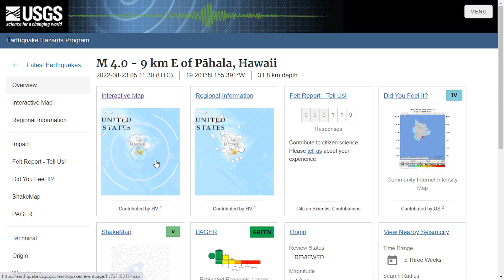M-4.0 Earthquake Part Of Seismic Swarm Under Hawaiʻi (Aug. 22, 2022)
HAWAI'I ISLAND - A magnitude-4.0 earthquake struck Hawaiʻi island on Monday evening at 7:11 p.m., but was not strong enough to generate a tsunami or damage buildings.